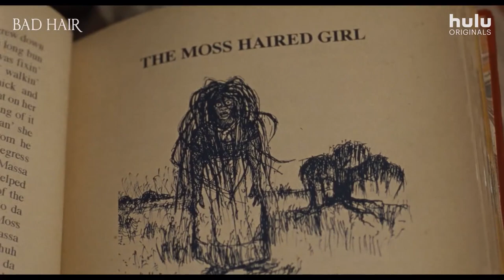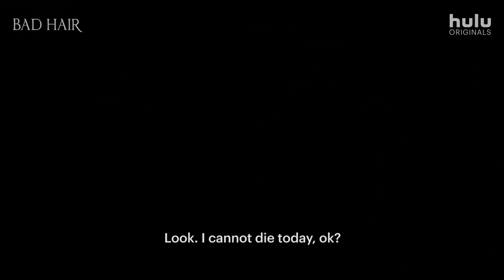BAD HAIR Trailer (2020) Hulu Original 80's Themed Horror Satire Movie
Watch the new trailer for Bad Hair, the 80-set slasher killer-weave horror satire flick from director Justin Simien (Dear White People) starring Elle Lorraine

In this horror satire set in 1989, Bad Hair follows an ambitious young woman who gets a weave in order to succeed in the image-obsessed world of music television. However, her flourishing career comes at a great cost when she realizes that her new hair may have a mind of its own.

Directed by Justin Simien
Starring Zaria Kelley Corinne Massiah, Elle Lorraine
Available on Hulu, October 23